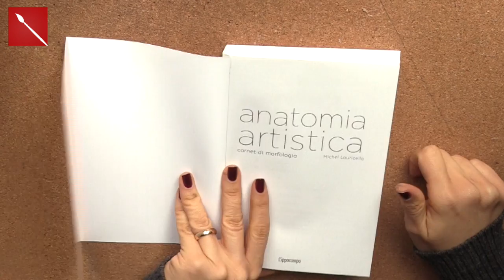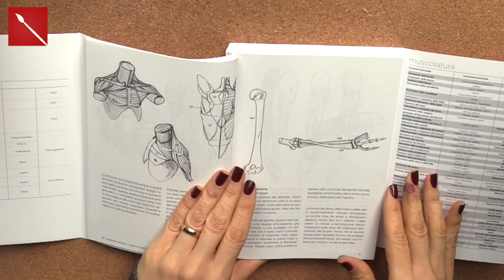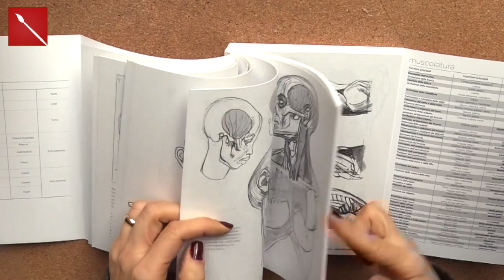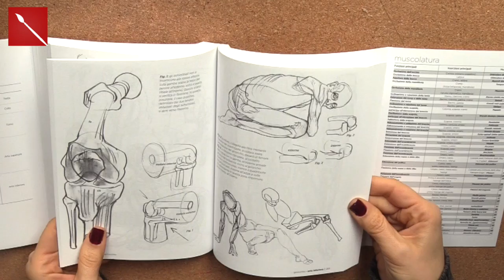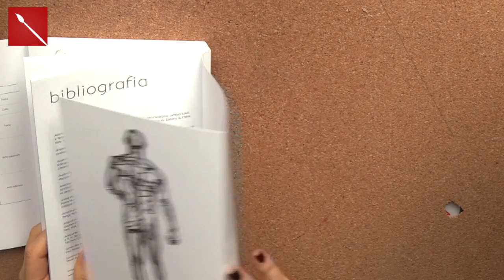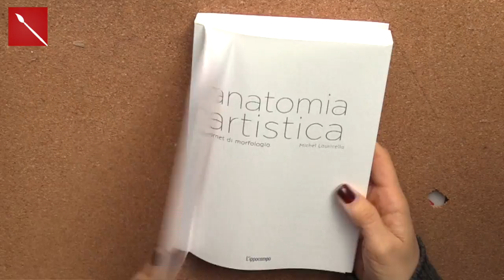LIBRO Anatomia Artistica collab. L'IPPOCAMPO + super GIVEAWAY Arte per Te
HANNO VINTO JOG039 - ELEONORA TASSI - VALERIA B.